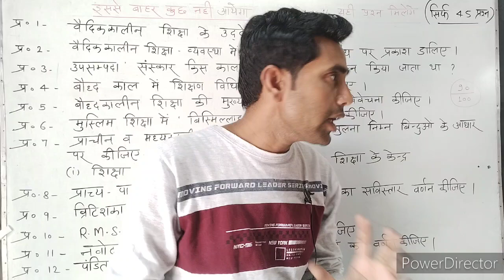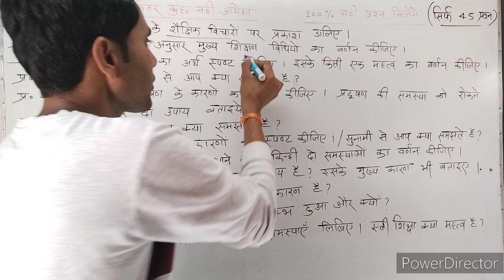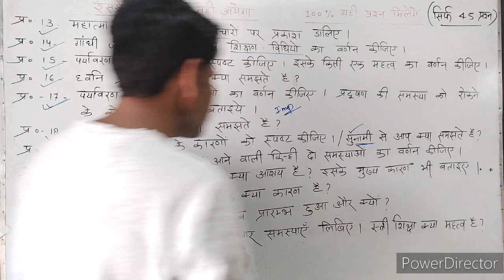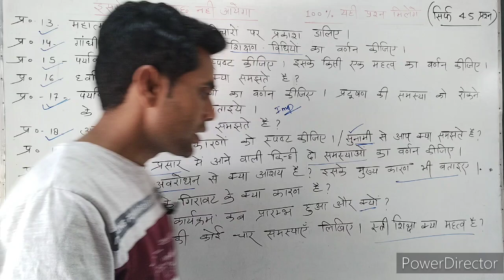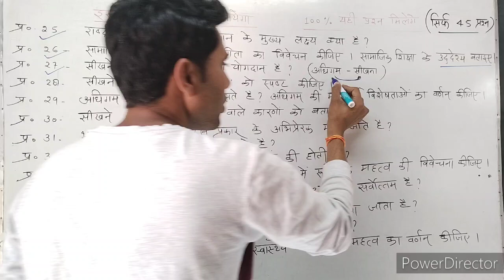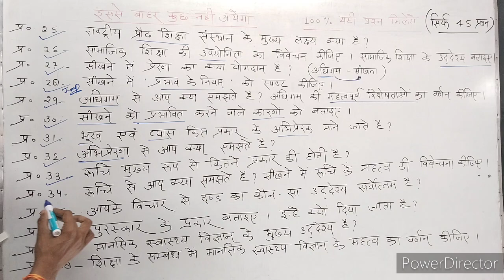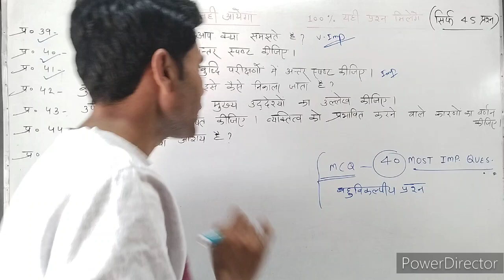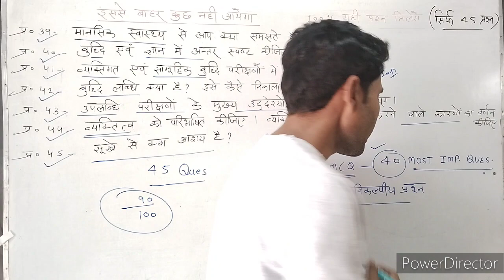12th शिक्षाशास्त्र || 45 V.most imp. Ques.||100% यही आएगा/ education-12th/25 फरवरी viral पेपर 2023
12th शिक्षाशास्त्र || 45 V.most imp. Ques.||100% यही आएगा/ education-12th/25 फरवरी viral पेपर 2024